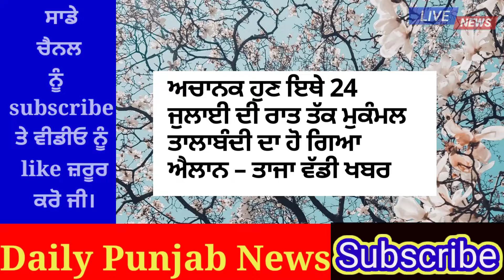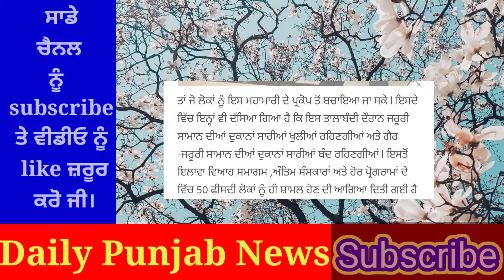Punjab news today | punjab news latest today | punjabi news | punjab weather